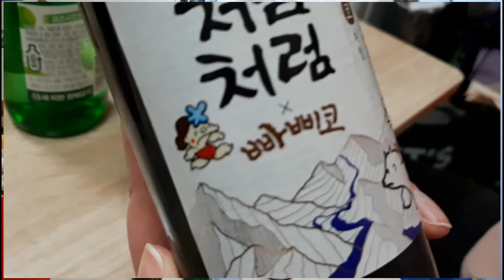Choco Soju vs. Busan Moscato Soju | which one won?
We brought you a new tasting video after a long time!

As you may heard, recently a new soju flavor came out, the choco soju so we tasted for you in this video and gave our review!

Also we prepared some extra alcohol for tasting such as Busan Soju (Daeseon) with Moscato flavor, two Sunhari lemon gin and an American hard seltzer brand, Pakka!

If you are curious to know which one was the best, check out the vide!